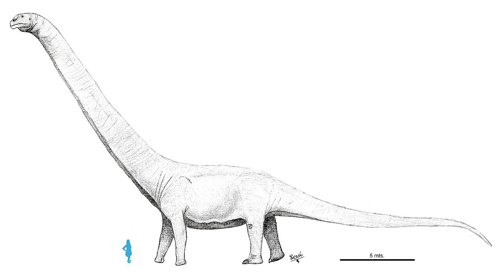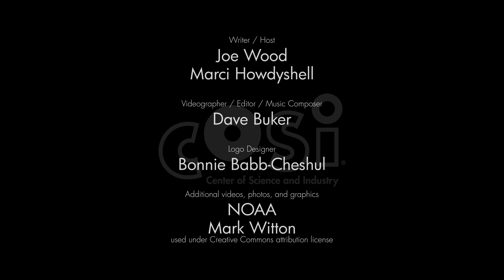Why Are Whales So Big? | Natural History Expert Joe Wood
The largest animals to ever live are around today, whales! What contributes to their enormous size? Natural History Expert Joe Wood and Director of Science Content Dr. Marci Howdyshell tell us more!